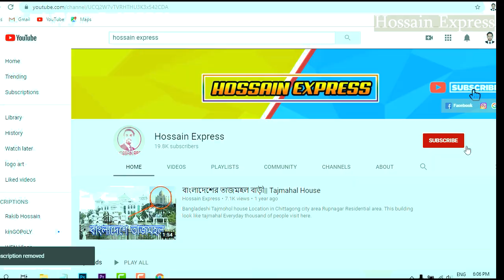চট্টগ্রামের জলাবন্ধতা বন্ধ হতে যাচ্ছে, নগরীতে ৫টি সুইচ গেইট হচ্ছে, মহেশখাল, ফিরিঙ্গি বাজার খাল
চট্টগ্রামের জলাবন্ধতা বন্ধ হতে যাচ্ছে, নগরীতে ৫টি সুইচ গেইট হচ্ছে, মহেশখাল, ফিরিঙ্গি বাজার খাল, Hossain Express
Develop Chittagong city cda
Karnafuli Tunnel
Chittagong City Outer ring Road
চট্টগ্রামের জলাবদ্ধতা নিরসন হচ্ছে
চারটি সুইচ গেইট হচ্ছে
কর্ণফুলী নদী আউটার রিং রোড়
Mega project in chittagong
Akhtaruzzaman flyover Chittagong
neval 2
নেভাল ২
চট্টগ্রামের উন্নয়ন
মেরিন ড্রাইভ চট্টগ্রাম

Hey my dear friends, how are you?
Alhamdulillah .I am fine, i am very grateful to you , for giving me this kind of encourage and love ,
If you are my subscriber and viewer then a big welcome and virtual love for you .

Music Credit-
Vlog background music YouTube Library.